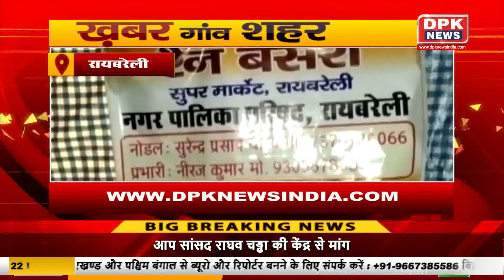ganv Shahr की खबरे |Superfast News Bulletin|Gaon Shahar Khabar | 22 dec 2022